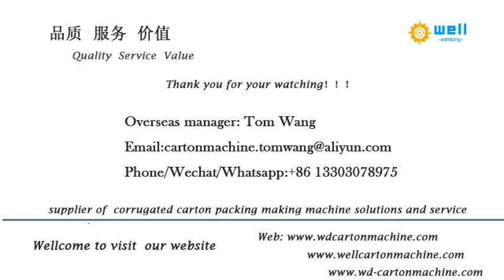Automatic big paper tube making machine